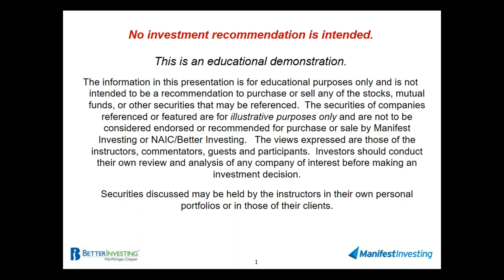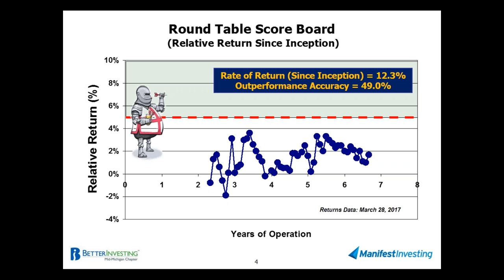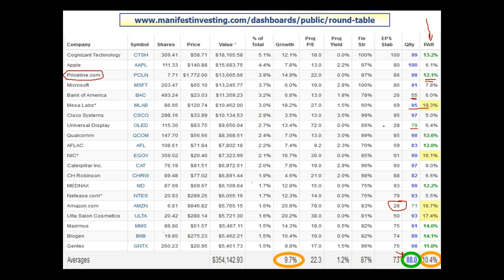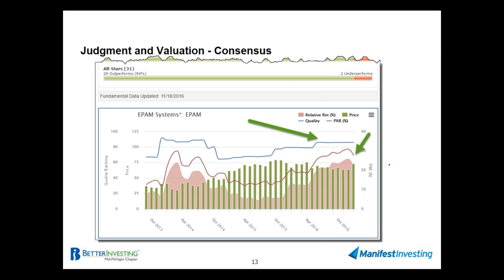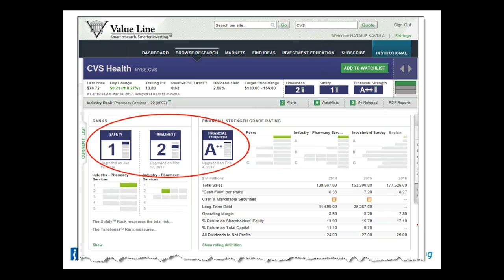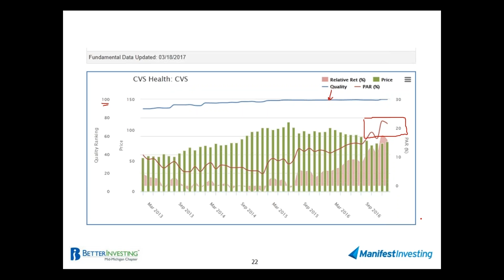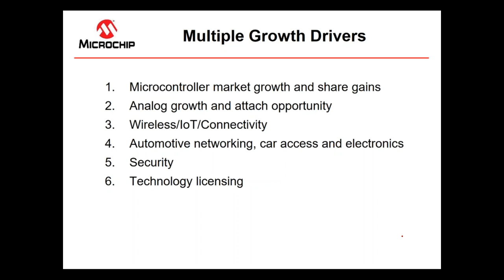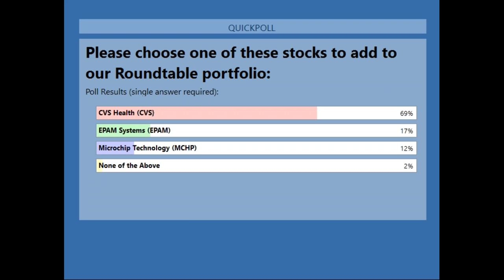Round Table, March 2017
Some reminders about the virtues of a 8-year bull market — and the significant potential of using the Triple Play screening criteria. Take a look back at our features from March-April 2009 and a number of case studies (and smiles for many of us) erupt. Stocks: CVS Health (CVS), EPAM Systems (EPAM), Microchip Tech (MCHP).  Audience selected CVS.